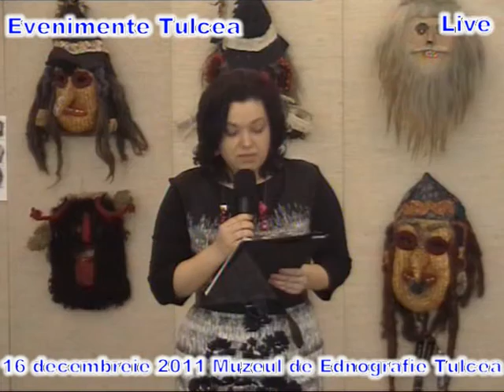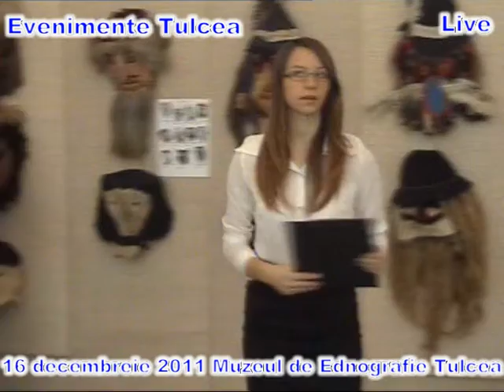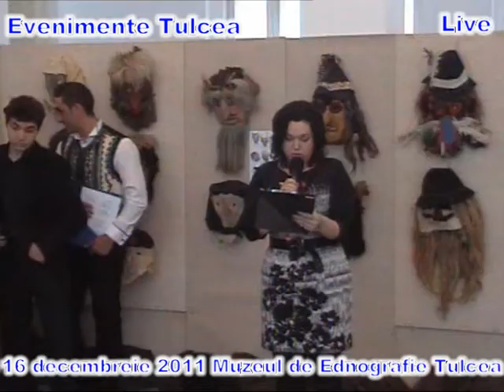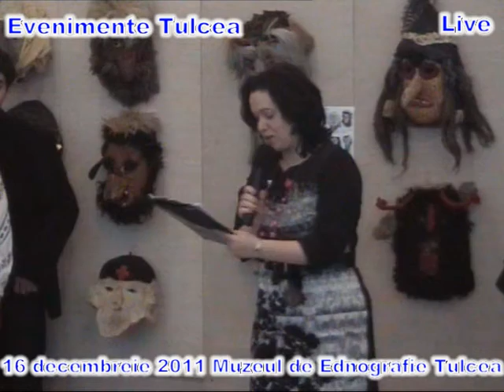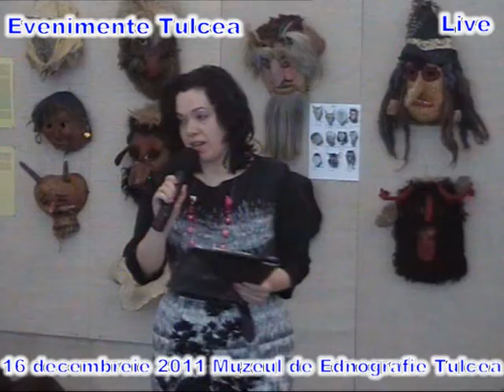Colind de Crăciun Tulcea 16 decembrie 2011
Vă invităm să ascultați câteva dintre colindele, momentele muzicale, momentele recitative și să vizualizați momentul coregrafic ce au constituit manifestarea Colind de Crăciun.

Grupul de colindători al Colegiului Dobrogean ,,Spiru Haret'' Tulcea, format din elevii claselor a XI-a D (Dumitru Ana Simona, Dobrişan  Mădălina, Simion Septimiu, Usatencu Mihai, Iacobencu Elena) şi a XI-a E (Pipirigeanu Anca, Mocănescu Anişoara, Memet Marcel).Colindul Anișoarei Mocănescu, Colinde în aromână interpretate de Ciciu Aida, Colaxîz Mădălina, Meşerelicu Cristina şi Zicu Gianina.Momentul coregrafic susţinut de Cava Anca (din clasa a XI-a D) și Loredana Vlăduț (Colegiul Economic Delta Dunării).Momente de recitatio interpretate de Dudari Alexandra, Dobrișan Mădălina, Colaxîz Mădălina și Memet Marcel:Grupul Tries Ellines (Simion Septimiu -- vocal; Theodor Andreescu -- bouzouki, Vasile Florian -- chitară), din partea comunității elene: În final vă rugăm să primiți în dar urările doamnei coordonatoare Iorga Nicoleta. Evenimentul a fost prezentat de : Evenimente Tulcea Editor Imagine & Montaj  Davideanu Bogdan  La Multi Ani !